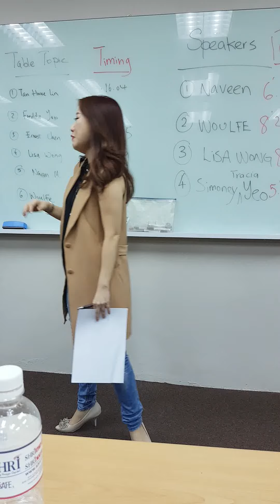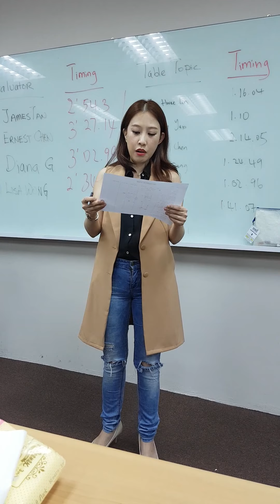Vivian Leong Ah Counter Report Toastmaster SHRI 271016 @ The Verge, SHRI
Great way to remind not to use pause fillers in winning speeches!